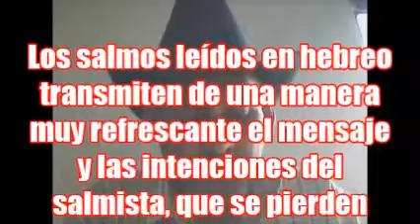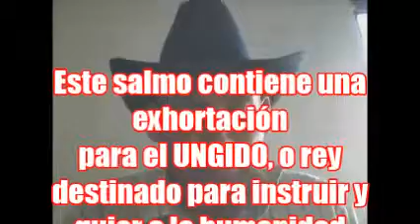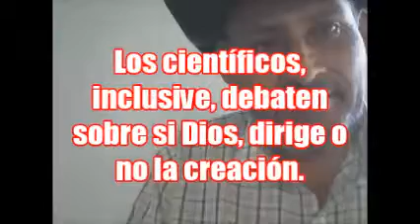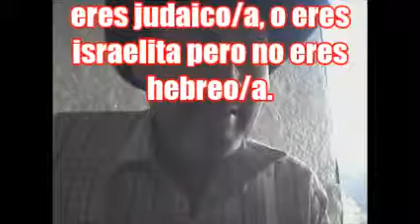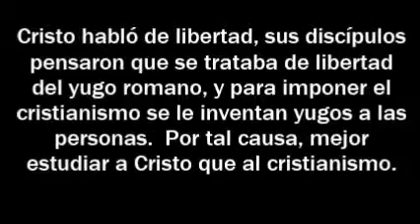salmo 72 con yoseff sobre la libertad oculta por la historia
Este es un llamado para que todos reflexionemos en el año 2014, especialmente para que nos pongamos en sintonía con las grandes necesidades propias y de nuestros semejantes, ya que compartimos el mismo planeta, el mismo tiempo, los mismos retos, los mismos riesgos.  Este no es un comentario religioso, sino un testimonio de que aun nos queda mucho trecho por recorrer para entender y poner en práctica ciertos principios universales de convivencia.